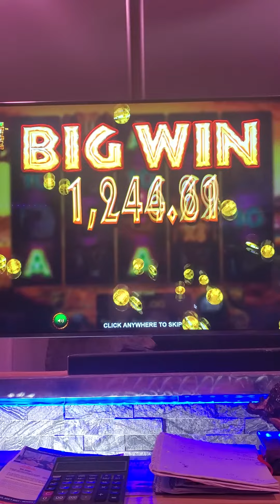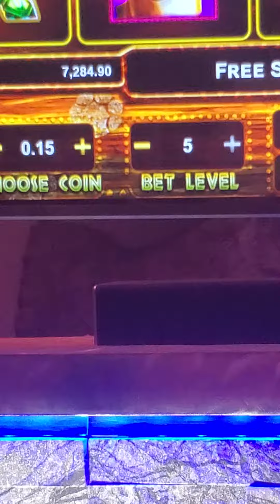HUGE JACK POTS FROM THE COMFORT OF MY OWN CHAIR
SHOWING YOU HOW TO HIT THE BIG WINNERS FROM ONLINE GAMBLING.